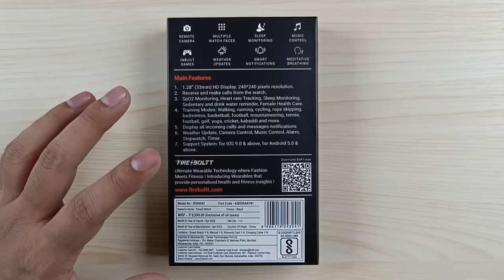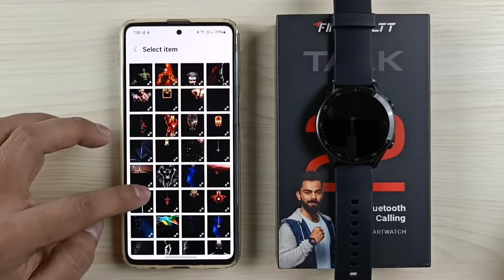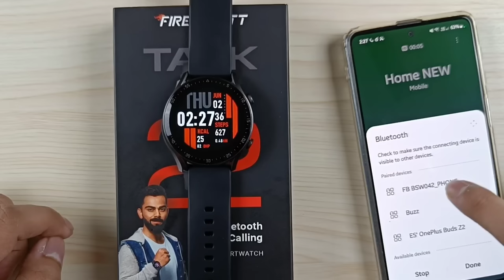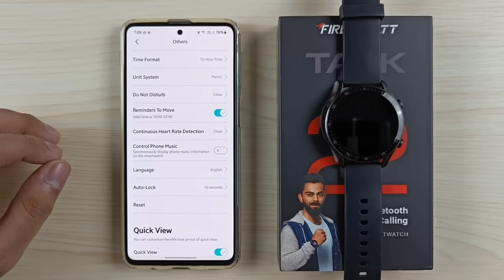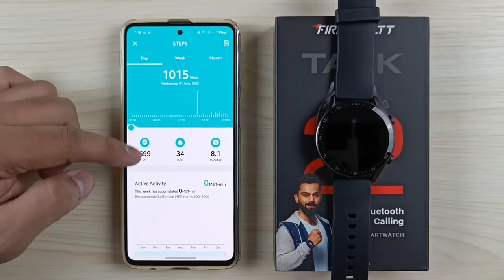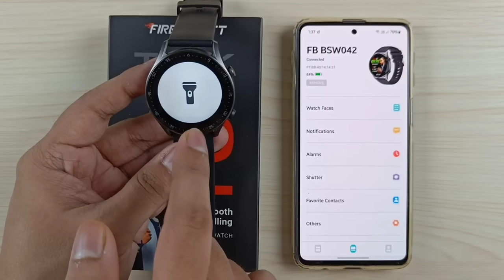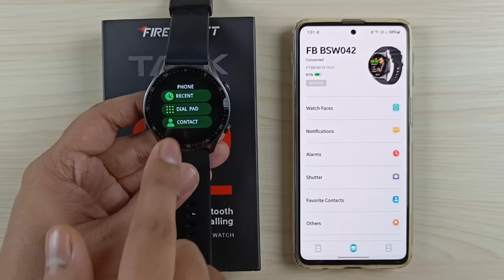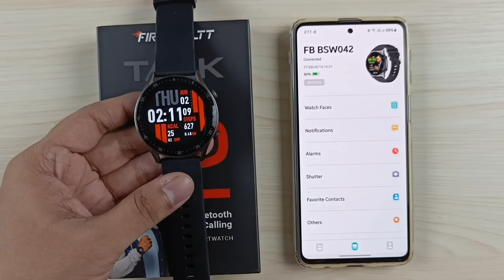Fire-Boltt Talk 2 Smartwatch Full Setup Guide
00:00 Intro
00:17 Specifications
01:00 Unboxing
02:33 Physical Overview
03:20 Pairing
05:24 Customize Watch Faces
07:36 Notifications
08:34 Call Preview
11:04 SMS Preview
11:50 WhatsApp Message Preview
12:21 App Features
13:32 Add Favorite Contacts
14:58 More App Features
19:29 My Profile
20:49 Activity Data
25:04 Button Functions
25:47 Change Watch Face From Watch
26:03 Control Centre
27:46 Watch Settings
29:27 Activity Data In Watch
30:09 Workout Modes
31:46 Heart Rate & SPO2
32:20 Bluetooth Calling
33:54 Music Player
34:56 Weather
35:07 Camera Shutter
35:44 AI Voice
36:22 Breathe Workout
36:40 Main Menu
37:09 Games In Watch
37:24 Wrap Up